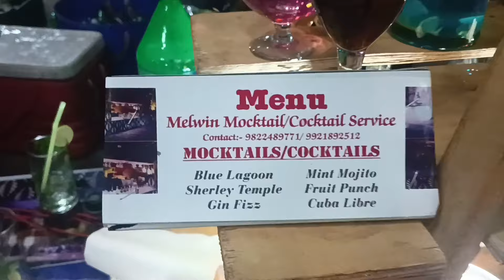George and Kisny || Wedding Highlights || Goan Wedding Style || Part-2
The Goan wedding style refers to the traditional wedding customs and traditions of the Goan people, who are natives of the Indian state of Goa. Goan weddings are known for their vibrant and colorful celebrations, which include music, dance, and delicious food.

The wedding highlights video may feature various elements of a Goan wedding, such as the bride and groom's traditional attire, the exchange of garlands, the "roce" ceremony (where the bride and groom are anointed with a mixture of coconut milk and other traditional ingredients), and the "sangeet" (musical night) that precedes the wedding.

The video may also showcase the wedding venue, which may have been decorated with traditional Goan motifs and bright colors. Additionally, it may include shots of the wedding guests enjoying themselves, dancing, and celebrating the happy couple.

Overall, the video highlights are likely to capture the essence of a Goan wedding and showcase the joyous celebration of George and Kisny's union in this beautiful and unique style.

George&Kisny
wedding highlights
Goan wedding style
traditional wedding
Indian wedding
Goa
garlands
roce ceremony
sangeet
wedding venue
decorations
colorful celebration
music
dance
joyous celebration
bride
groom
wedding video
highlight reel
happy couple
guests
cultural traditions
vibrant celebration